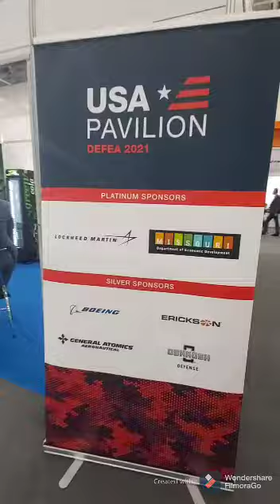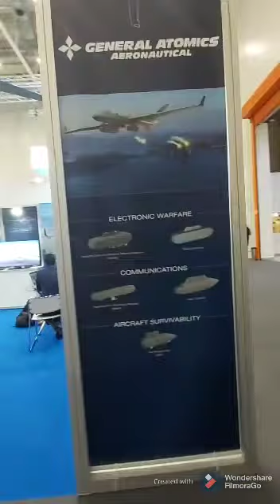A sneak peek to Hall 4 from DEFEA 2021